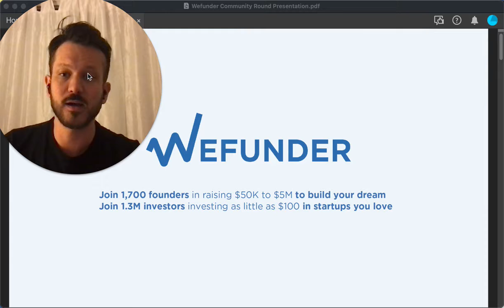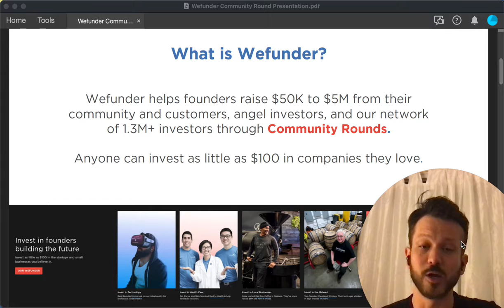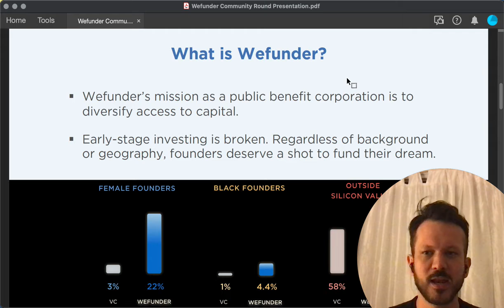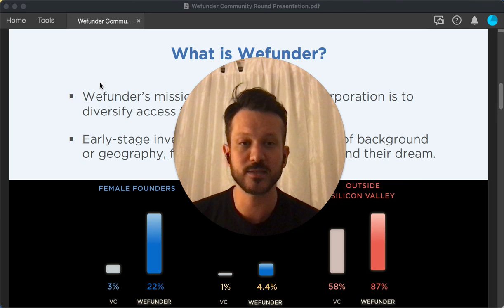Learn More : Wefunder Community Rounds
Check out Read Ezell, Southeast Growth Lead at Wefunder, as he explains the online platform.

Wefunder is an online platform that is democratizing angel investing. It allows anyone to invest in startups. Startups that are pitching at Domi Station's Pitch Event will be live on the platform and ready to receive investments.